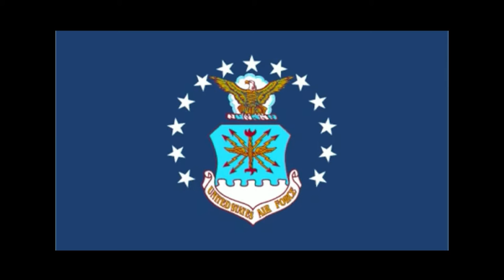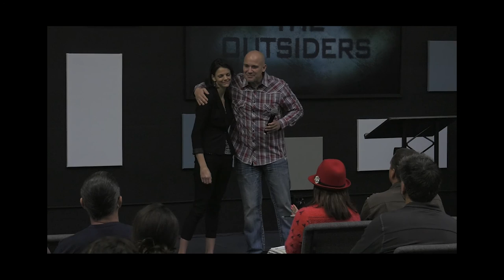Prayers for Tiffany Powers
Pastor Tim leads us in prayer forTiffany Powers as she prepares to join the United States Air Force.